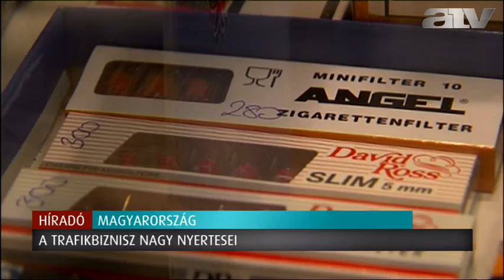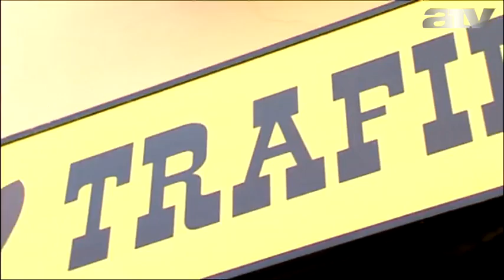Újabb részletek derülnek ki a trafikpályázatok visszásságairól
A szabályok szerint ugyan egy ember összesen csak öt trafikot nyithat, azonban a nyilvánosságra került adatok szerint különböző családokhoz és cégekhez kötődő hálózatok fogják össze több tucat trafik üzemeltetési jogait.